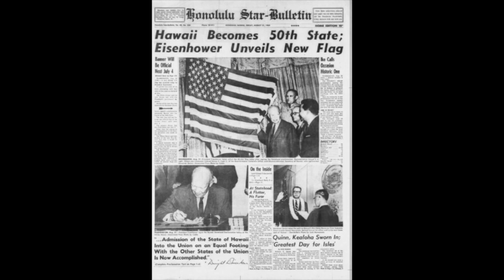The Tiki Craze of the 1950s-1960s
Alohaaa! 🌸 In this video I talk about  the Tiki culture of the 1950s and early 1960s that captured the interested of many people from Mid-Century America. I go trought the origins and history of this phenomena, how it had a huge impacted in America's culture, from Hollywood movies to fashion! Enjoy 🍹

Xxx

About me 💫

This channel is the combination of my love for fashion, beauty and Cinema on a narrative and commentary form. All the information I share are my own opinions and research from all types of sources that can be found in each description's video!

Love,
Lolita 💕

Music💫